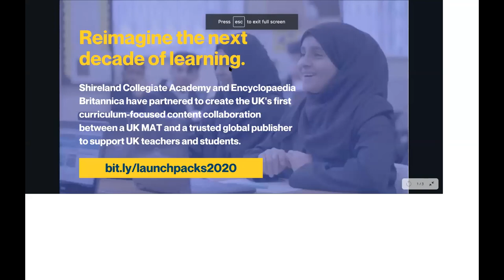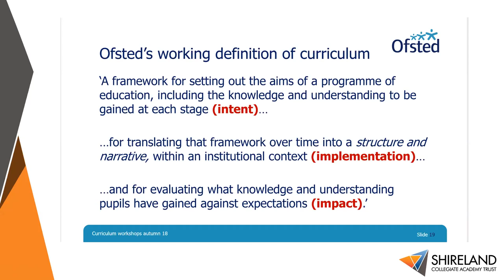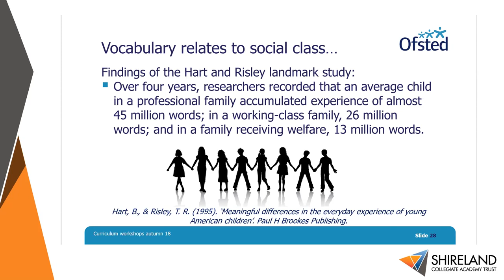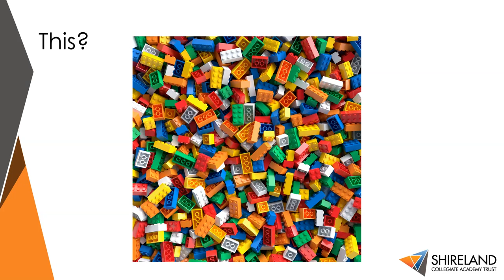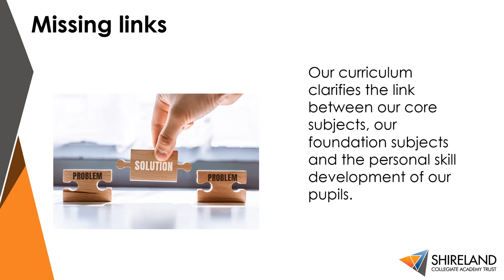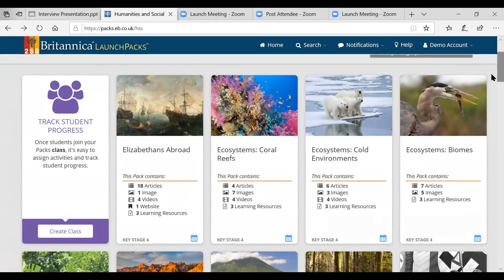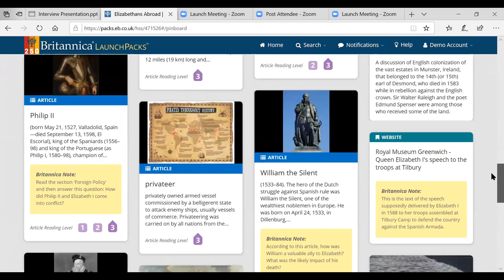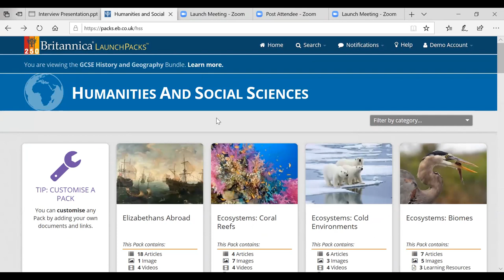Curriculum Strategy MasterClass: Part 1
Consider how to shape, broaden and resource a high quality progressive curriculum mapped to the new UK Inspection Framework with Sir Mark Grundy, CEO of Shireland Collegiate Academy Trust.

The 4-part MasterClass lasts for 30 mins and will be presented by Sir Mark and school improvement lead teachers from the Shireland Academy Trust. Registrants will receive a recording of the MasterClass and an invitation to explore featured curriculum resources. Learn more and register for Part 2 of the MasterClass

Britannica Digital Learning
Inspiring curiosity and the joy of learning since 1768.